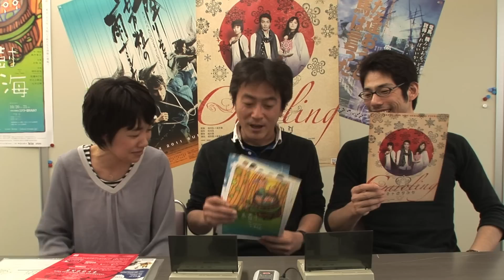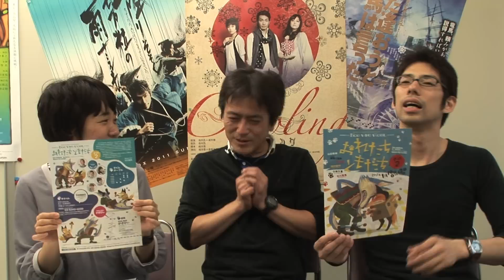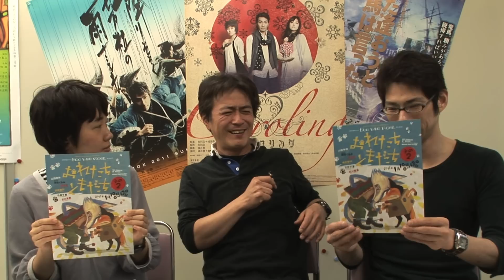CaramelBoxPV2012年10月09日号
CaramelBoxTVの左東広之が毎週お届けする最新チケット情報。
今週は製作総指揮の加藤昌史が1年半ぶりくらいに登場っっっ!

クリスマスツアー『キャロリング』チケット発売中！
原案：有川浩＋成井豊／原作：有川浩
脚本：成井豊／演出：成井豊＋真柴あずき

神戸公演の土日は若干混雑していますが、他のステージは
まだまだ大丈夫。東京公演千秋楽も今なら空席あります!!
土日のご予約はお早めに。

ネビュラプロジェクトプロデュース公演『樹海』チケット発売中。
東京公演は11日まで!!
作・演出：鈴井貴之　出演：岡田達也　佐藤めぐみ　井之上隆志　石井正則
10月11日まで　ル テアトル銀座
10月13日〜14日　名鉄ホール
10月20日〜21日　シアターBRAVA!

西川浩幸出演
加藤健一事務所 vol.84『バカのカベ～フランス風～』
11月15日（木）～12月2日（日）下北沢 本多劇場（その他、地方公演あり）

鍛治本大樹出演
ライズ・プロデュース「眠れない羊」
12月5日（水）～9日（日）中野ウエストエンドスタジオ